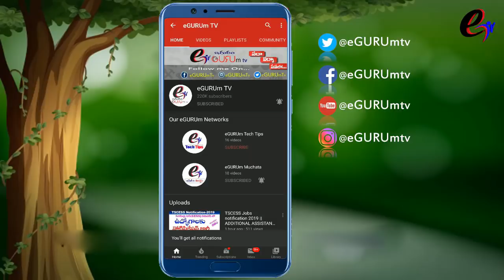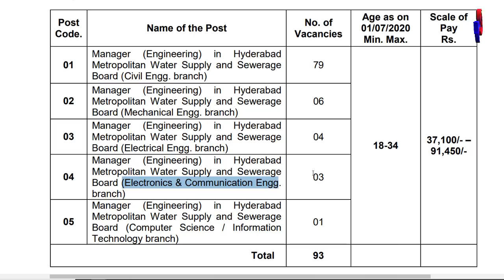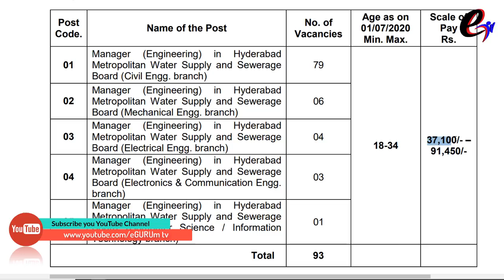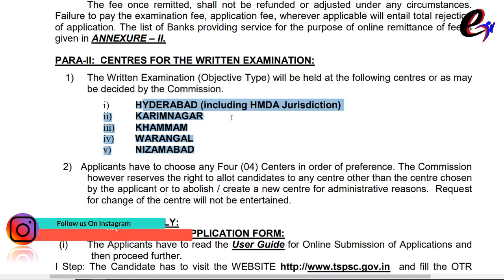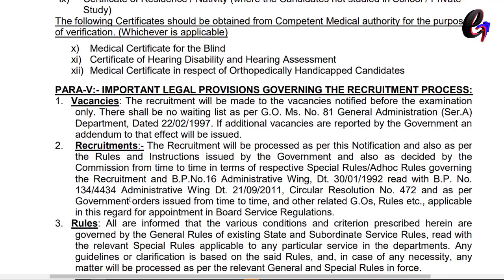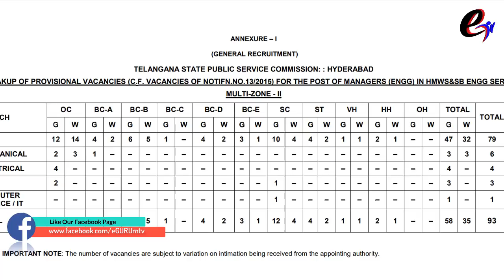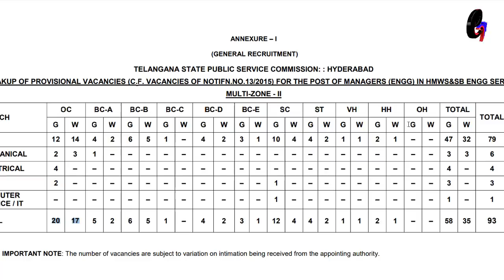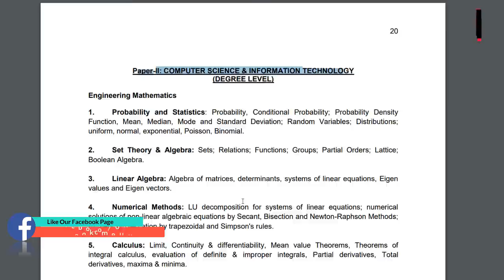TSPSC Notification-2020 for manager jobs in water supply online application, syllabus, exam pattern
TSPSC Notification-2020 for manager jobs in water supply and sewerage board Notification
1) Applications are invited Online from qualified candidates through the proforma
Application to be made available on the Commission’s to the post of
Manager (Engineering) in Hyderabad Metropolitan Water Supply and Sewerage Board
Engineering Service in the State of Telangana.
i. Submission of ONLINE applications from Dt. 16/03/2020
ii. Last date for submission of ONLINE applications Dt. 30/03/2020. The payment of
Fee will not be accepted after 11:59 P.M of last date for submission.
iii. Hall Tickets can be downloaded 07 days before the commencement of Examination.
2) The Examination (Objective Type) dates will be announced later. The Commission
reserves the right to conduct the Examination either COMPUTER BASED
RECRUITMENT TEST (CBRT) or OFFLINE OMR based Examination of objective type.
Before applying for the post, candidates shall register themselves as per the One Time
Registration (OTR) through the Official Website of TSPSC. Those who have registered in
OTR already, shall apply by login to their profile using their TSPSC ID and Date of Birth as
provided in OTR.
IMPORTANT NOTE: Candidates are requested to keep the details of the following
documents ready while uploading their Applications and updating OTRs if
necessary.
i. Aadhar number
ii. Educational Qualification details i.e., SSC, INTERMEDIATE, DEGREE,
POST GRADUATION etc. and their Roll numbers, Year of passing etc.
(whichever is required).
iii. Community/ Caste Certificate/ Non-Creamy Layer Certificate in case of
BC’s obtained from Mee Seva/ E Seva i.e., Enrollment number and date
of issue for uploading in OTR.

👉 పెళ్లైన ఆడవాళ్ళు ఆధార్ కార్డు, కులం, ఆదాయం సర్టిఫికెట్లు ఎక్కడ నుండి తీసుకోవాలి? తండ్రి వైపు నుండా? భర్త వైపు నుండా?